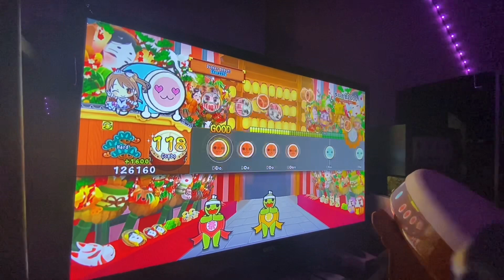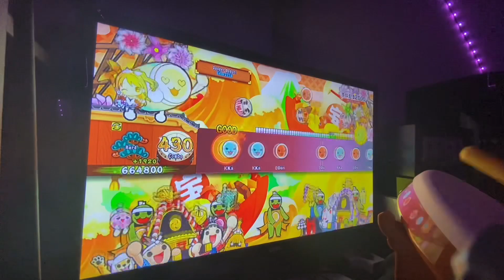Taiko no Tatsujin: Drum Session (PS4) | SAITAMA2000, Full Combo [HARD, 7⭐️]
Funny drum game hehe